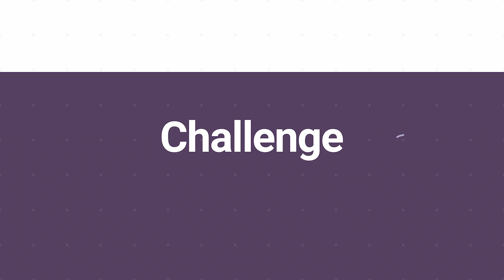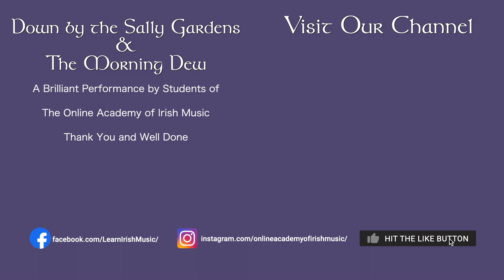Down by the Sally Gardens | The Morning Dew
We probably shouldn't say this, but we're going to go ahead and say it anyway! This rendition of Down by the Sally Gardens is fast becoming our favourite tune in a very long while. We dare you not to get goosebumps watching and listening to the video this week. Whether it's the tradition from which the tune emerges (from a famous Yeat's poem of the same name), or the years of hearing this tune being played down through the ages, or both, our group channeled the beauty of the tune with absolute perfection! 🙌

And just when you start to slide down your seat a little in deep reverie and relaxation they switch it up with a very surprising and lively version of The Mountain Dew! You will not see it coming, even though we've just warned you!

Thanks to Angela from Oregon for gracing our thumbnail this week with her beautiful smile! Thanks to all who participated, some playing multiple instruments. It's so obvious to us how your love of the music and skill playing it is growing almost exponentially at this stage! If you're in any doubt, take a look back at older videos to see how far these musicians have come. The proof is there!

So, you can see that this challenge is really helping people become the true musicians they know in their hearts they can be. We hope this encourages you to come join us in this fun and educational community challenge, it's open to ALL MEMBERS of OAIM.

Chat soon!

The OAIM Team